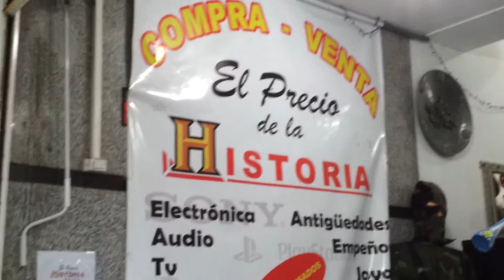EL TASADOR TU TASADOR 1 EL PRECIO DE LA HISTORIA SAN MARTIN